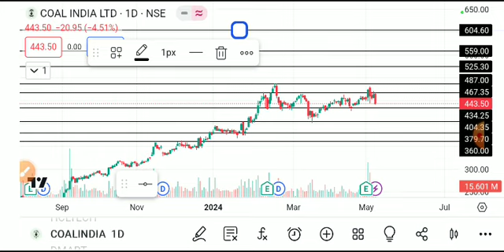COAL INDIA SHARE LATEST NEWS TODAY,COAL INDIA SHARE ANALYSIS,COAL INDIA SHARE TARGET